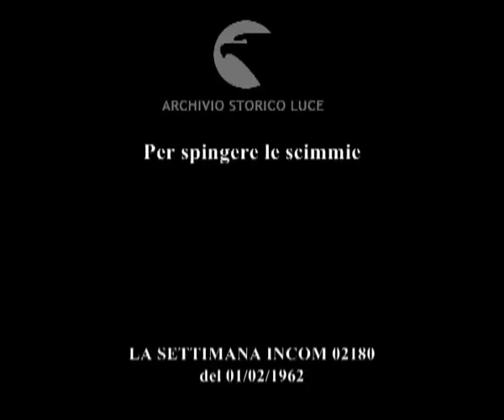Per spingere le scimmie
Descrizione sequenze:addestramento delle scimmie ; scimmia tira palle di legno ; scimmia balla il twist ;